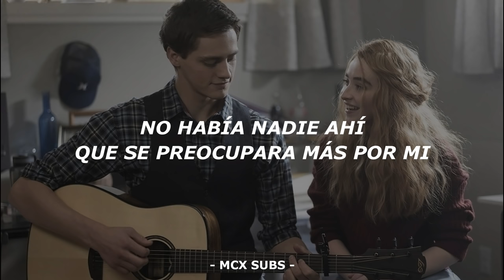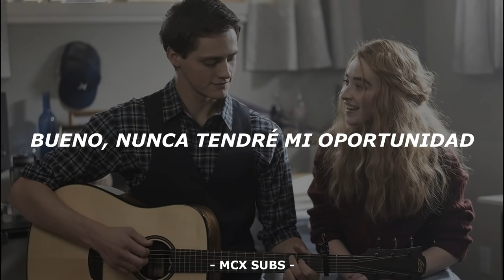Fin Argus, Sabrina Carpenter // Clouds (Español)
Si queréis que traduzca alguna canción no dudes en ponerlo en los comentarios.

(Lyrics):
I fell down, down, down
Into this dark and lonely hole
There was no one there to
Care about me anymore
And I needed a way
To climb and and grab a hold
Of the edge, you were sitting there
Holding a rope

And we'll go up, up, up
But I'll fly a little higher
Go up in the clouds
Because the view's a little nicer
Up here, my dear
It won't be long now

When we get back on land
Well I'll never get my chance
Be ready to live
And it'll be ripped right out of my hands
And maybe someday
We'll take a little ride
We'll go up, up, up
And everything will be just fine

If only
I had a little bit more time
If only
I had a little bit more time with you

We could go up, up, up
And take that little ride
We'll sit there holding hands
And everything will be just right
And maybe someday
I'll see you again
We'll float up in the clouds
And we'll never see the end